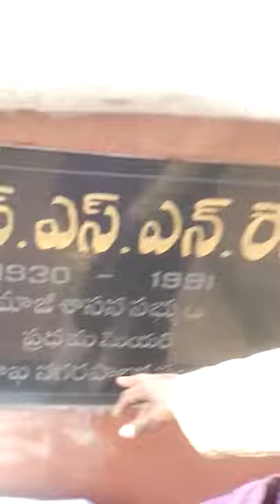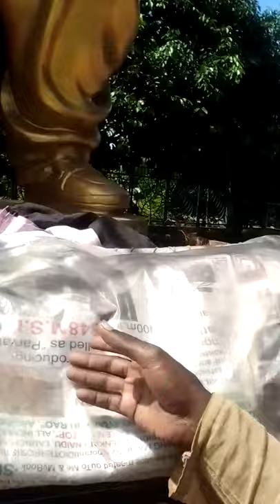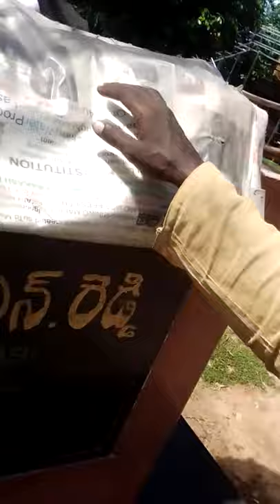Bihar5121C.V.K.Y.बिहार विधानसभा चुनाव२०२०A.B.M.K.K.J.K.బిహార్&వెశ్ఠ్ బెంగాల్ శాసనసభఎన్నికలు2020కల్కి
Speech Of CAL¹³Ci³_01Avtar

Bihar  5121C.V.K.Y.
बिहार विधान सभा चुनाव
२०२०A.B.M.K.K.J.K.
బిహార్ & వెశ్ఠ్ బెంగాల్ శాసనసభ
ఎన్నికలు 2020A.D.C. కల్కి01అవతార్.